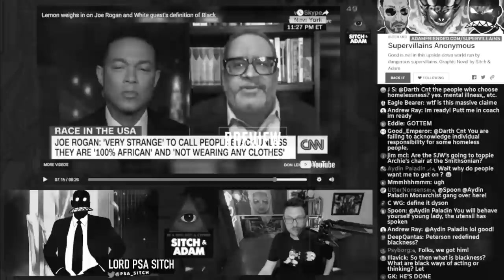CNN Attacks Jordan Peterson and Joe Rogan Over Whiteness - 175 Clip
BUY OUR COMIC:
Our Graphic Novel campaign is LIVE! Want an amazing comic about Sitch & Adam in a world of supervillains? Check it out

Publish time: 6 AM Pacific CT (yellow)